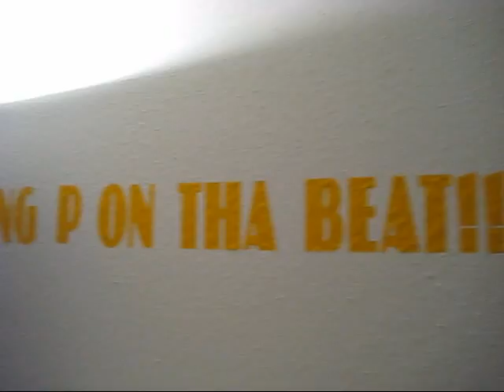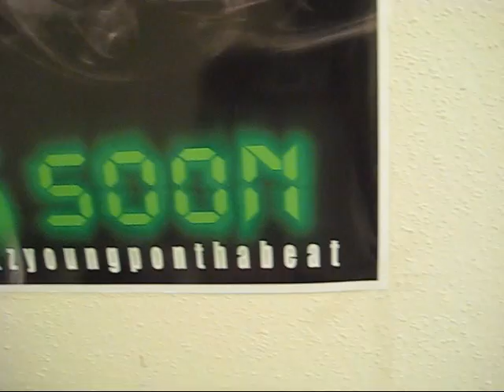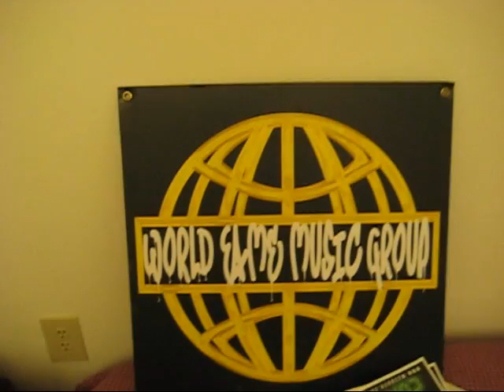Master Mindz Ent. In Tha Studio Wit Young P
Calico & Mr.380 In Tha Studio Wit Young P Of World Fame Music Group Just Finish Workin On A New Song "No Handcuffin"